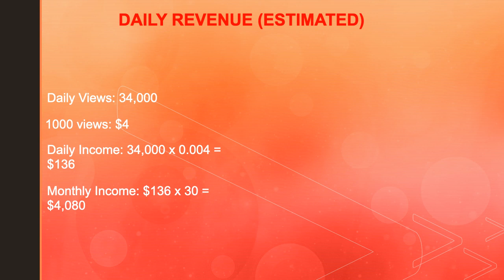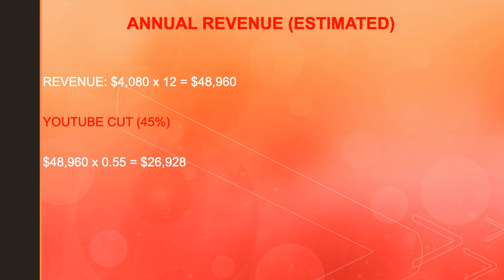How much Big Family Homestead makes on Youtube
In this video I will show you how much xyz makes on Youtube